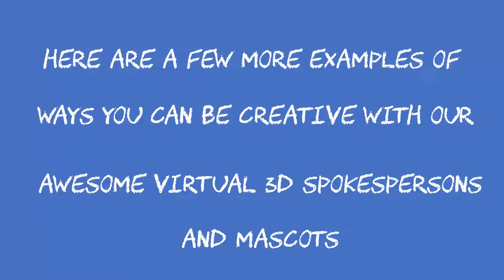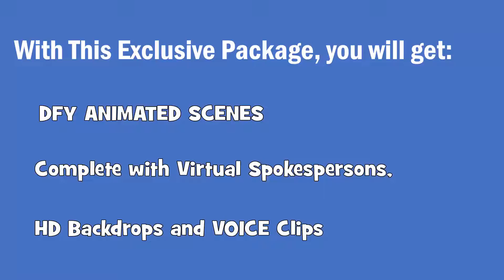virtual demo video